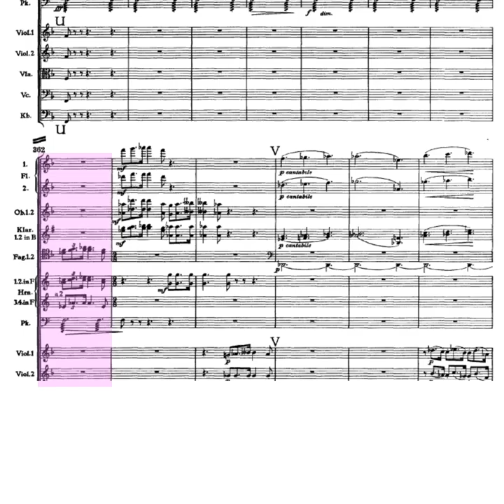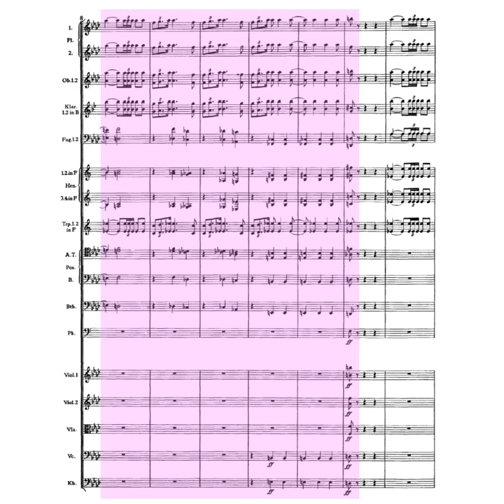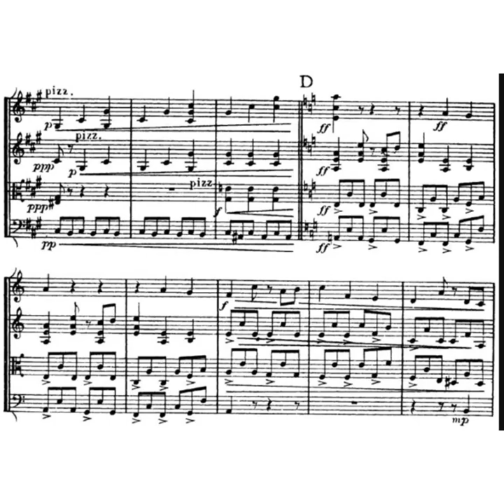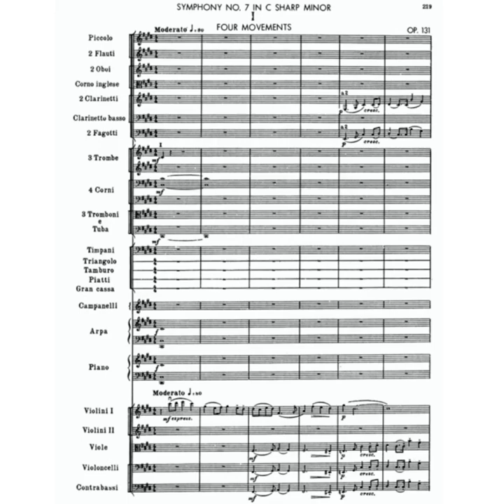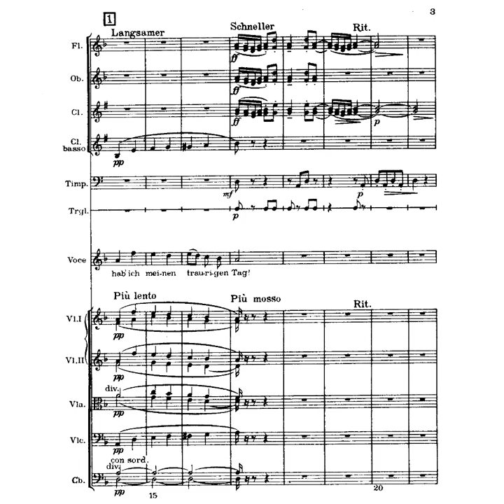cápsula teórica 006 cuarteto de cuerdas (1ra parte)